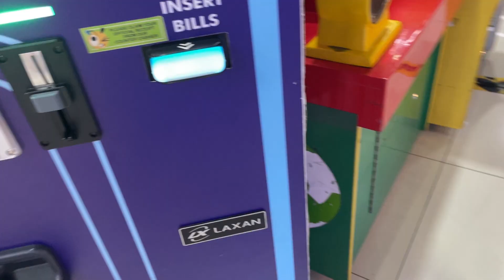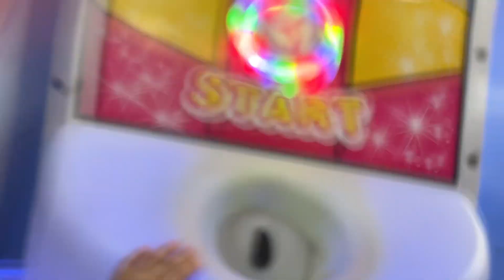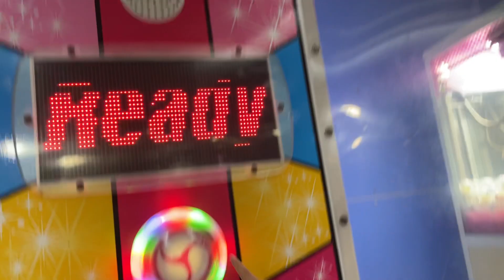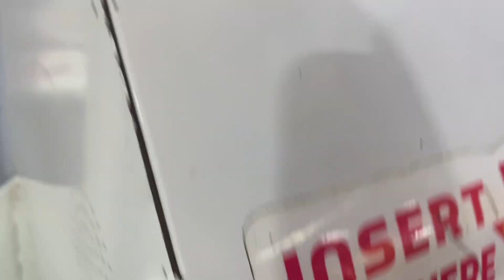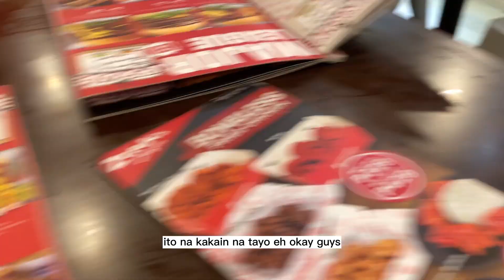UBE - Level Up - "Cheers"